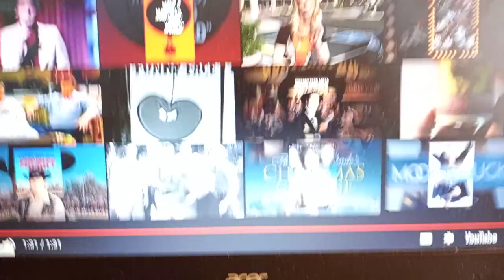Pat Mulligan actor reel part two.